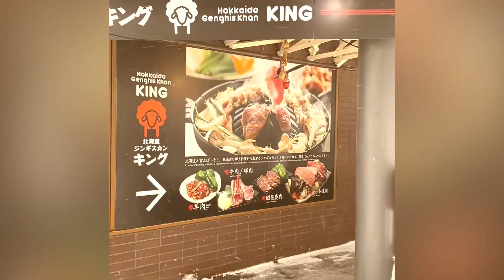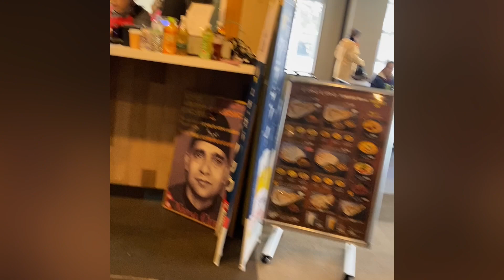Hokaido🇯🇵Japan @Tomamu Hotel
Hokaido Japan 🇯🇵@ Tomamu Hotel hokaido japan #2024 sapporo tomamu